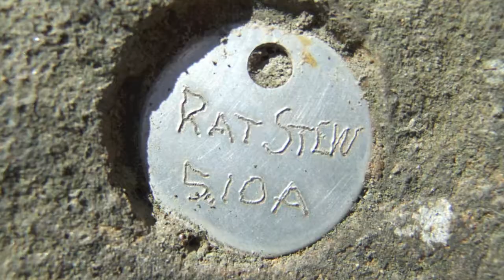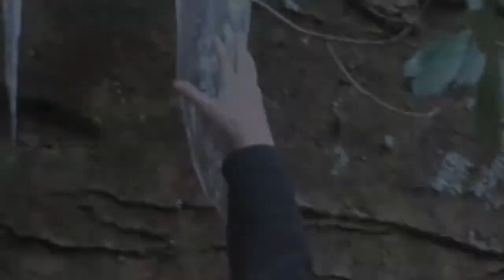rrgDay1.mov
Climbing with some cool people @ Red River Gorge, Kentucky (March 6th, 2010)